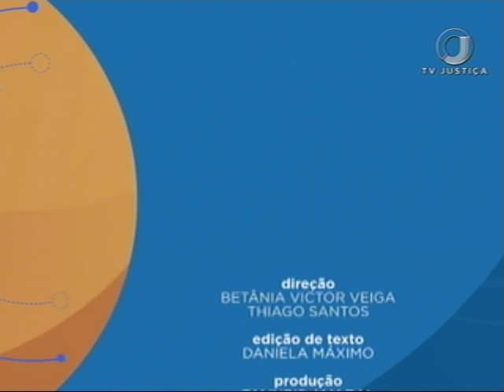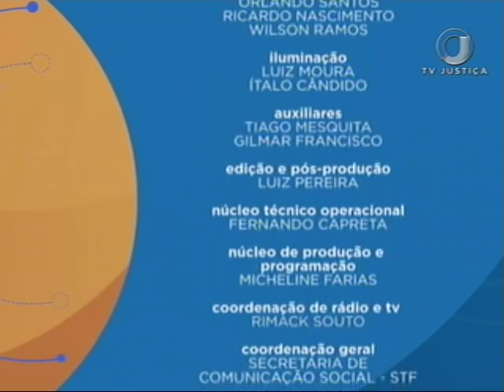Direito Constitucional - Direitos Individuais à luz do STF - Aula 3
A TV Justiça apresenta, nesta semana, um curso de Direito Constitucional. Nas aulas, o professor Júnior Vieira propõe uma análise dos direitos individuais à luz do Supremo Tribunal Federal (STF), debatendo as principais decisões da Suprema Corte em relação às garantias listadas na Constituição Federal de 1988. Leia a íntegra da sinopse